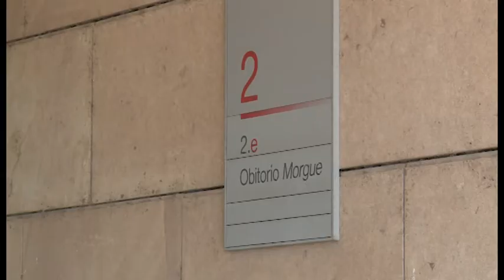Tragedia di Castelfranco. L'esito dell'autopsia: è stato colpo di calore